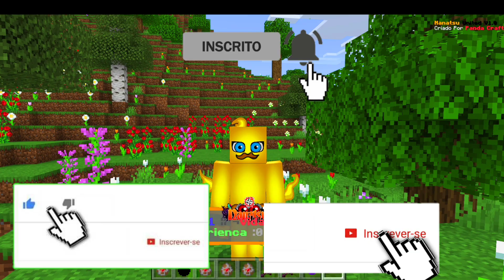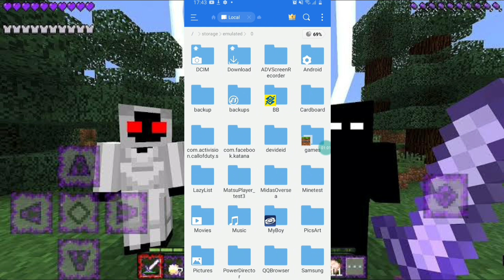ATUALIZOU !!! ADDON/MOD DE NANATSU NO TAIZAR COM VARIOS CLÃN E ARMAS E ROUPAS E MAS PARA MCPE!!!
Este nova ADDON NANATSU NO TAIZAR em HD com vários novo modos temos os poderes e a habilidade dos dos sete pecados capitais e também poderes e habilidades dos dez mandamentos além disso temos o poder de do Sol do escanor a marca de demônio level 1 ao level 4 e o modo demônio de assalto também temos um modo vampiro do level 1 level 4 também tem um modo meio vampiro meio clã das deusas e o modo meio demônio meio clã das deusas E também temos o modo demônio E além disso vários outros modos diferenciados para vocês gosta se gostar do vídeo não esqueça de deixar o like se inscrever no canal se não foi escrito compartilhar vídeo com todo mundo falou

1.16.200
1.16.201
1.16.210
1.16.220
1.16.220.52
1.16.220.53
1.17.30
1.17.35
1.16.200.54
1.17.50
1.17
1.17.10
1.17.11
1.17.30
1.17.34
1.17.40